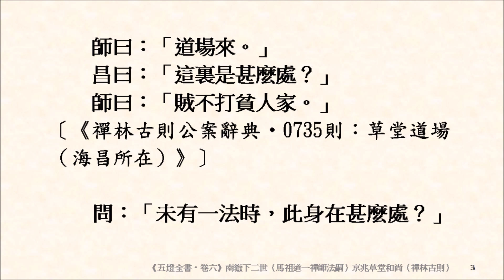緇素集 0191：《五燈全書‧卷六》〈南嶽下二世（馬祖道一禪師法嗣）京兆草堂和尚〉自罷參大寂，至海昌處。「甚麼處來？」「道場來。」「這裏是甚麼處？」「賊不打貧人家。」「未有一法時，此身在甚麼處？」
參見《禪林古則公案辭典》：
第一九一　京兆（長安）草堂和尚〔一則〕
第七三五則　草堂道場（海昌所在）。「道場來。」「者裏是什麼所在？」「賊不打貧兒家。」